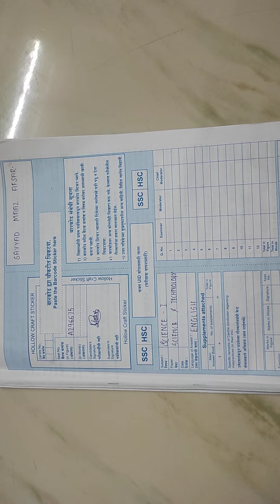SCIENCE 1| PAPER PRESENTATION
📸 Vinaypanekar